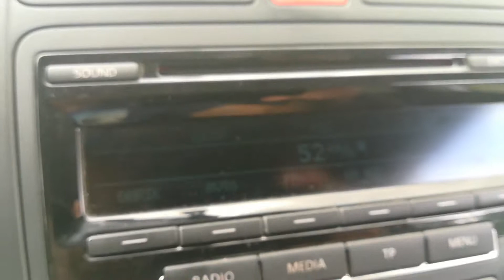Италиански скип около Нова Загора.